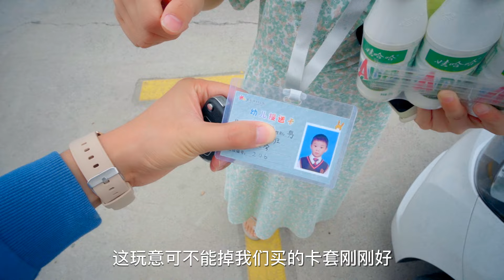方伟接宝宝放学，第一天上学小星星情绪稳定，老师评价很棒【方伟学长】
接小星星放学回家，听老师说没有哭闹，太棒啦